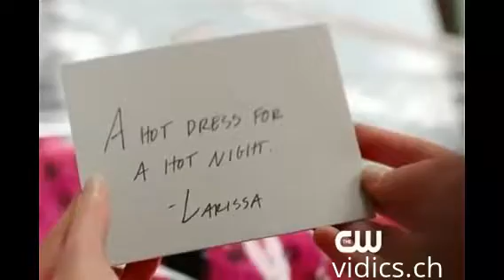The Carrie Diaries-Trailer (HD)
Carrie Bradshaw is in her senior year of high school in the early 1980s. She asks her first questions about love, sex, friendship and family while navigating the worlds of high school and Manhattan.